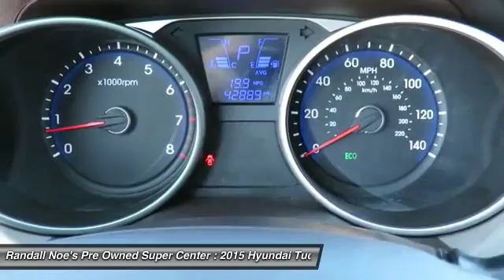2015 Hyundai Tucson Terrell TX F5055A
2015 Hyundai Tucson

Effortless travel in an enjoyable ride. The advantage is in your favor. If you want an amazing deal on an amazing SUV that will not break your pocket book, then take a look at this fuel-efficient 2015 Hyundai Tucson. Take this terrific Tucson down the road and fall in love with driving all over again. All of our vehicles are researched and priced regularly using LIVE MARKET PRICING TECHNOLOGY to ensure that you always receive the best overall market value. Call Dealer to confirm availability, and schedule a hassle free Test Drive. Thank you for visiting our listing and we look forward to hearing from you.